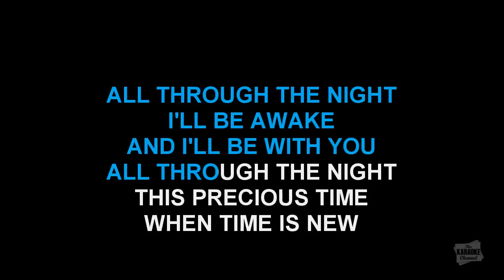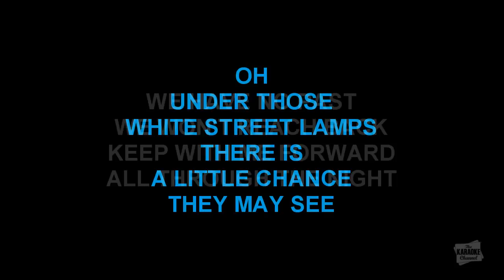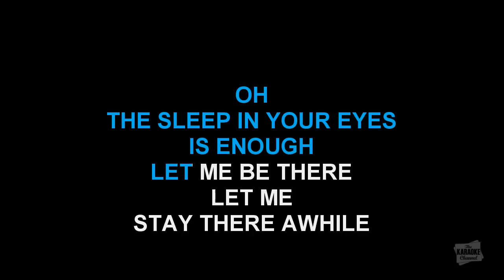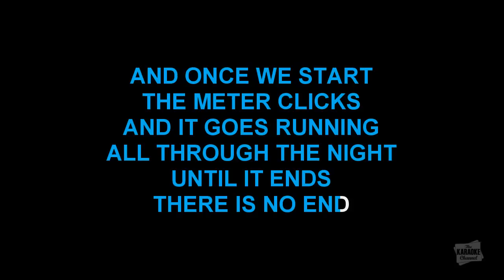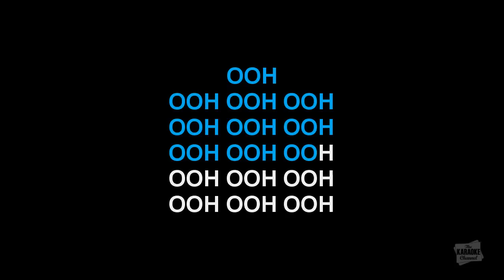Cyndi Lauper - All Through The Night (Karaoke With Lyrics)